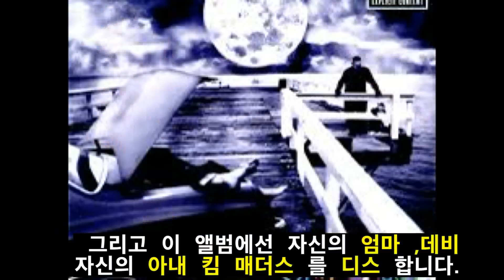에미넴의 인생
다시만듬 빠진부분 많음.